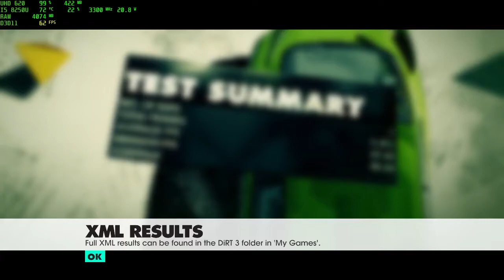DiRT 3 complete edition Pc benchmark HUD 620 intel i5-8250U Low Settings 720p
DiRT 3 complete edition Pc benchmark Low Settings 720p
Laptop Asus Vivobook X542UAR
intel Core i5-8250U Processor
4 Cores / 8 Threads
Ram 2x4GB - 8GB DDR4 2400MHz Sk Hynix dual channel
HDD 1TB Seagate 5400rpm
15.6" (16:9) LED backlit FHD (1920x1080) 60Hz Anti-Glare Panel with 45% NTSC.
capture video with windows 10 Game DVR
Intel graphic drivers Version: 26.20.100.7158
MSI Afterburner.